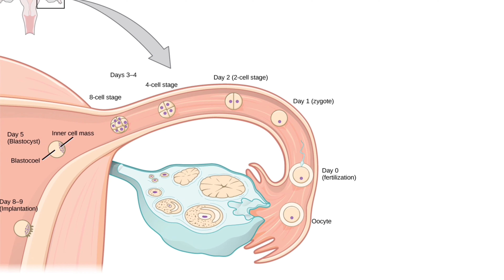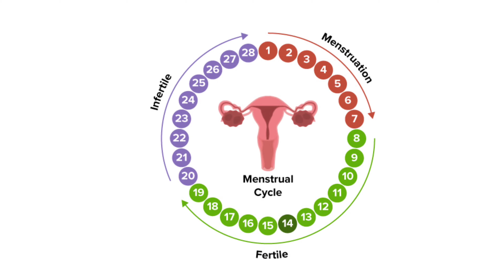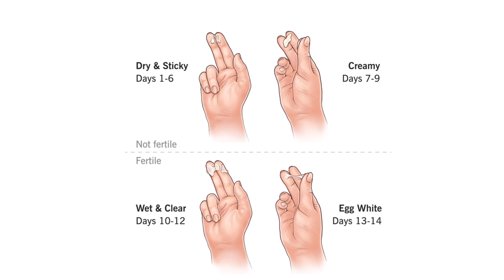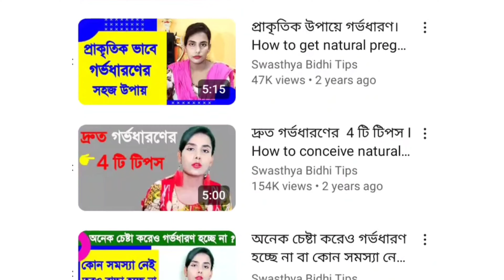অভুলেশন বোঝার একটি সহজ উপায় | Easy Ways to Know Ovulation Day in bengali | By Swasthya Bidhi Tips